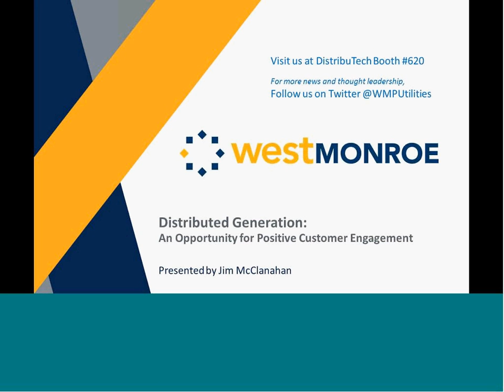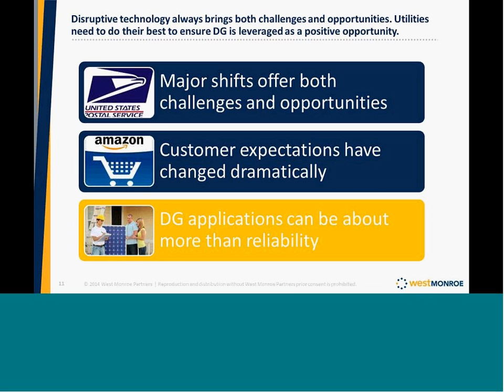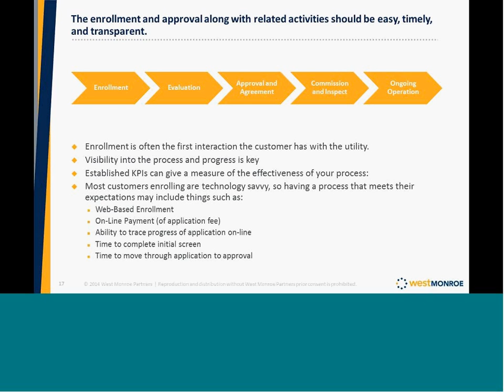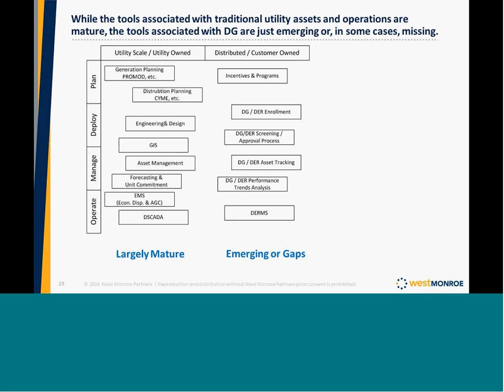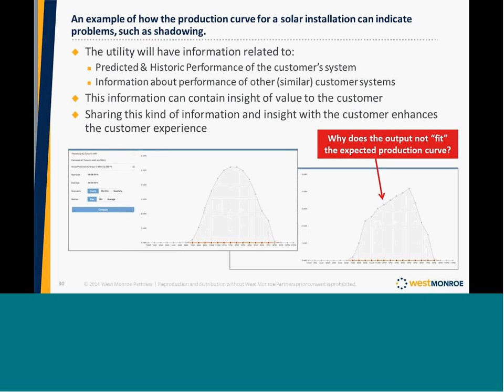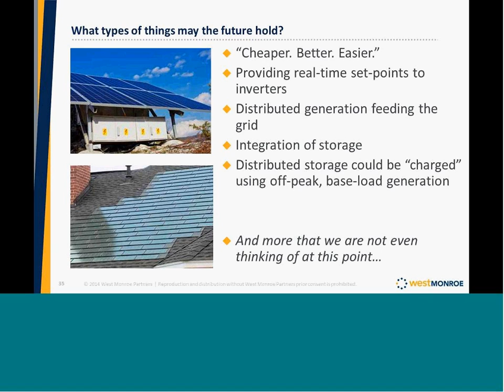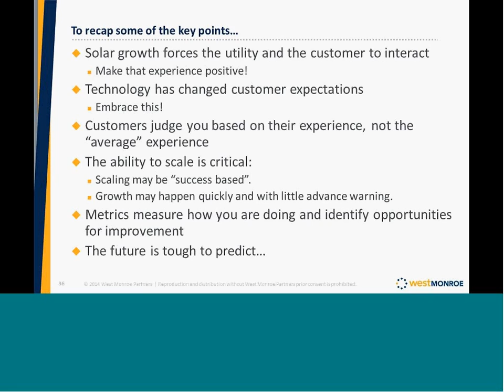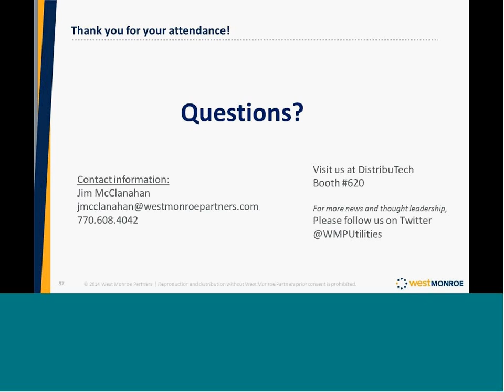Webinar: Distributed Generation: An Opportunity for Positive Customer Engagement